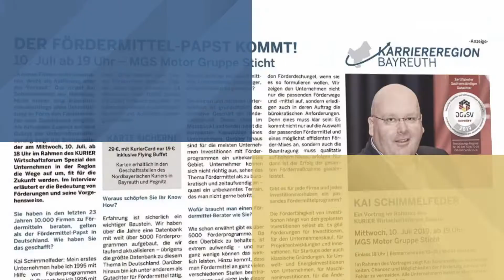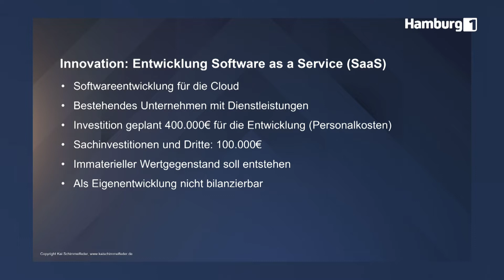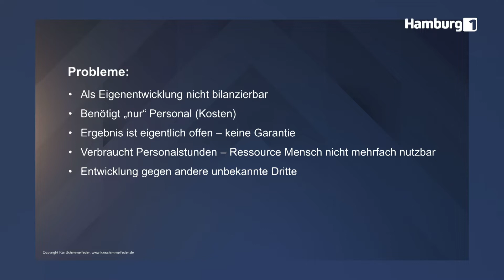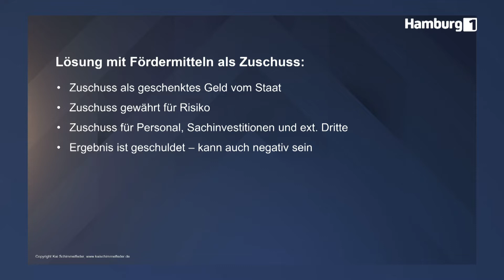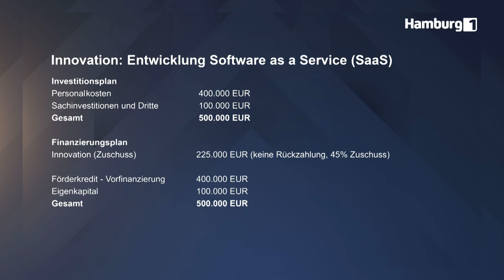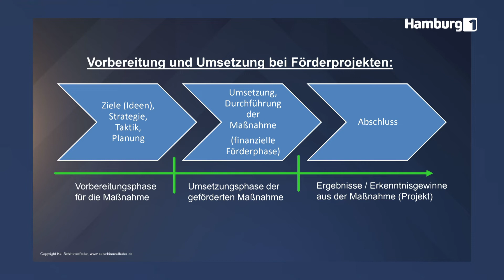Softwareentwicklung Fördermittel- so geht Fördermittelberatung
Software entwickeln – So wird es finanziell gefördert und schafft Wachstum
Die Softwareentwicklung ist oft verbunden mit Problemen. Nicht die technischen, sondern die finanziellen und wirtschaftlichen Hürden in der Entwicklungsphase. Diese Entwicklungen sind als Eigenentwicklung nicht bilanzierbar und benötigen „nur“ Personal (Kosten). Dies stellt keine Sicherheiten bei Finanzierungen dar- Auch ist das Ergebnis eigentlich offen – und hat keine Garantieergebnis. Finanzielle Lösungen liegen in den Förderprogrammen, die diese Kosten bzw. Investitionen co-finanzieren. In dieser Sendung beleuchtet Kai Schimmelfeder einen Praxisfall und erläutert wie die Fördermittelfinanzierung strukturiert wurde.

Amazon Podcast

Details zu Kai Schimmelfeder: Kai Schimmelfeders Botschaft: "Mehr Erfolg im Unternehmen durch öffentliche Fördermittel": Kai Schimmelfeder, Mr. Fördermittel bzw. der „Fördermittel-Papst“ ist mehrfacher Buchautor und erfolgreicher Unternehmer aus Leidenschaft und der Experte zum Thema öffentliche Fördermittel, Zuschüsse und Subventionen und deren konkrete Nutzung für den unternehmerischen Erfolg.
Als Hochleistungssportler im Powerlifting wurde er Sportler des Jahres und bei den Giants Games erzielte er Rekorde und ging immer wieder über Grenzen des Vorstellbaren. Als mehrfach ausgezeichneter Fördermittel-Experte hat er bis heute mit seinem Team über 11.000 Beratungen durchgeführt und begleitet kleine, mittlere, große Unternehmen und Start-ups bei Investitionsvorhaben mit öffentlichen Förderungen. In seinen Beratungen, Seminaren und Vorträgen begeistert „Mister Fördermittel“ Kai Schimmelfeder seine Zuhörer mit seinem geballten Praxiswissen und motiviert sie, neue Wege zu gehen.
Kai Schimmelfeder ist ein Mann, der das Konkrete liebt und dies spiegelt sich in seinen persönlichen Erfolgen und Auszeichnungen wider. Kai Schimmelfeder bringt Sie auf neue Ideen, ungeahnte Möglichkeiten und neue erstaunliche Perspektiven - für eine erfolgreichere Zukunft.
Kai Schimmelfeder ist national und international tätiger Redner zum Thema "öffentliche Fördermittel, Zuschüsse und Subventionen" für Unternehmen im Mittelstand".
Neue Perspektiven und Denkrichtungen im meist unfassbaren Themenbereich der "öffentlichen Fördermittel, Zuschüsse und Subventionen" werden für Unternehmen greifbar gemacht. Seine Teilnehmer und Auftraggeber können somit auf ein Paket aus herausragendem Fachwissen, kombiniert mit langjährigen praktischen Erfahrungen und der persönlichen Methoden-Kompetenz zurückgreifen.
Er ist unter anderem Mittelstandsbotschafter und Autor für öffentliche Fördermittel, Zuschüsse und Subventionen beim Creditreform Magazin (Verlagsgruppe Handelsblatt) und Experte und Autor für das "Institut Wissen für die Wirtschaft".
In seiner Fernsehsendung „KAI SCHIMMELFEDER EXKLUSIV – Das Fördermittel Magazin“ werden täglich Praxisbeispiele, Insider-Tipps und neueste Förderprogramme erläutert. Täglich auf dem Fernsehsender „Hamburg 1“ und in der Mediathek des Senders